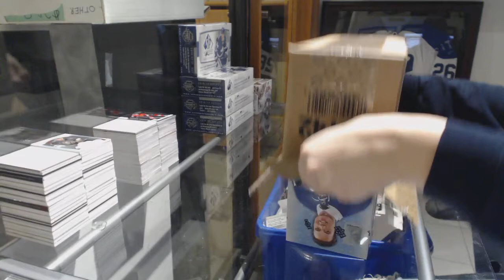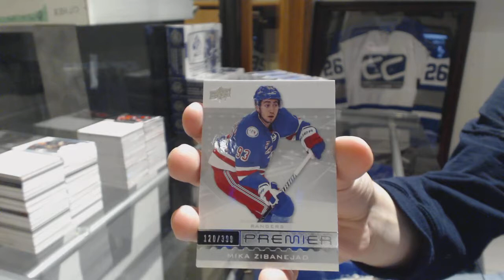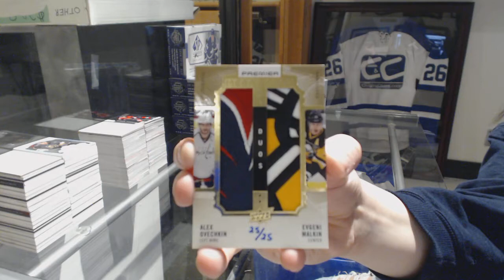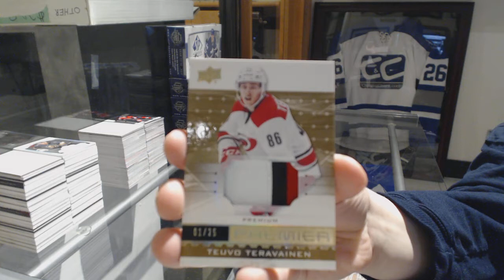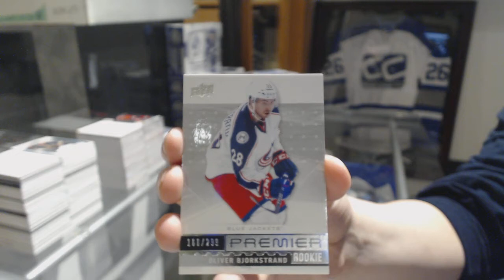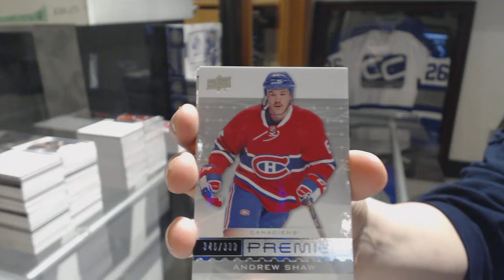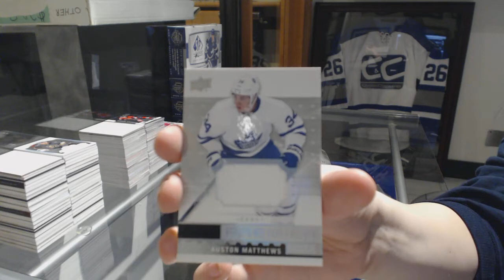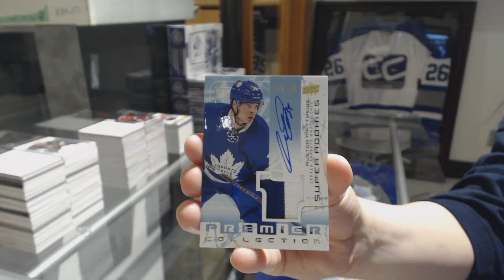16-17 Upper Deck Premier Hockey 5 Box Case Break - C&C GB #8453